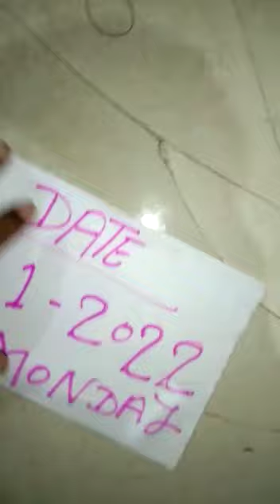Thantheic'Beads for sale-Call:7401324096.